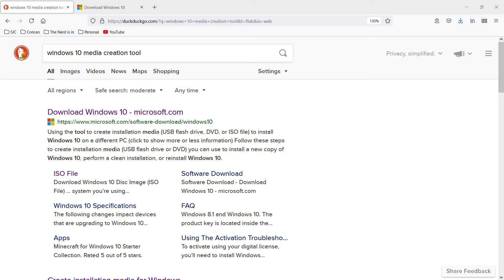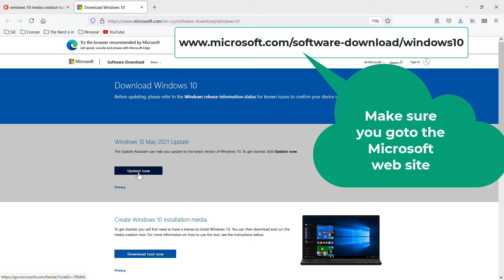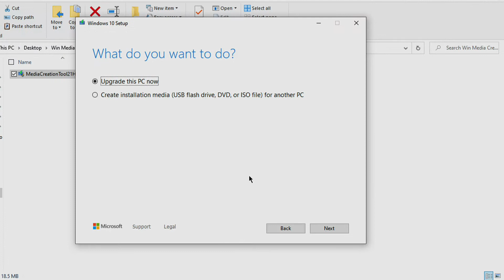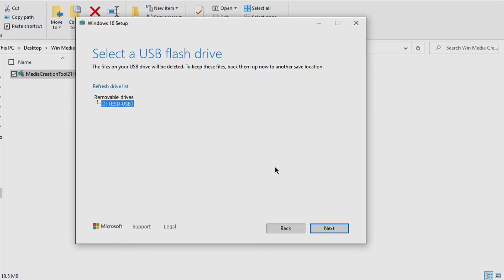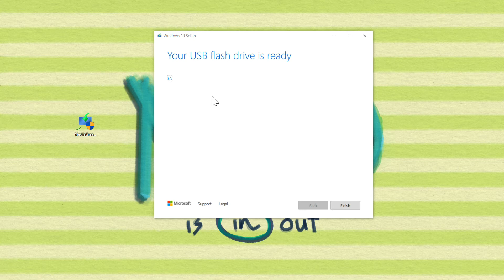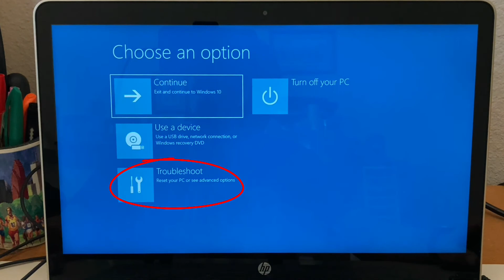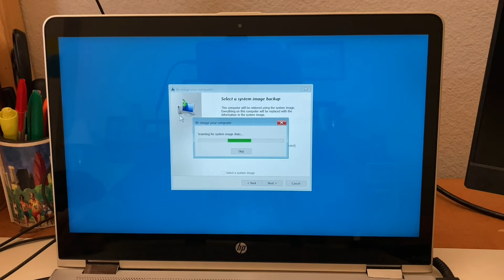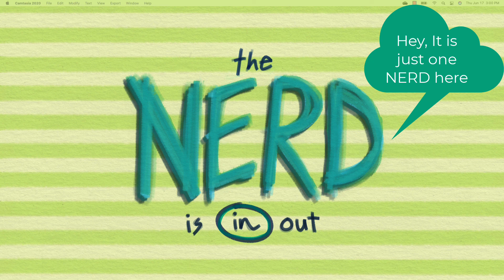Windows 10 Install USB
Create a bootable USB to install Windows 10, repair your PC, or recover a full image backup to a hard drive. This is part 2 of creating and restoring a Windows 10 System Image.
00:01 Intro
00:37 Create a bootable Windows 10 install USB drive
04:37 Booting from the Windows 10 USB stick
05:30 Recovering your Backup Full System Image to your PC
06:48 Outro